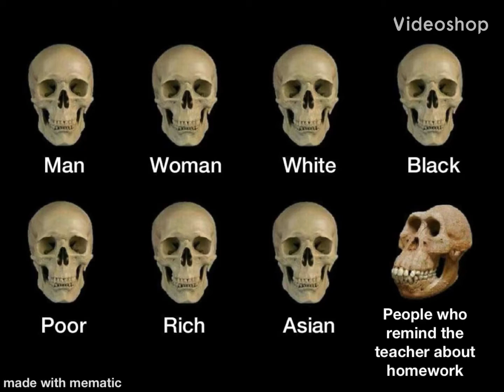School memes you can probaly relate to #1